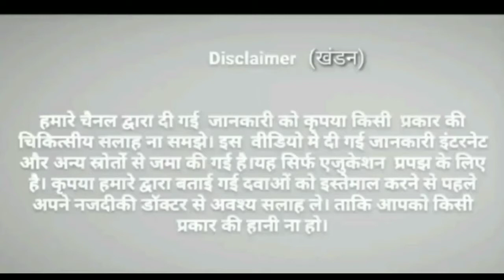Vicco turmeric cream|Vicco turmeric cream benefits|vicco turmeric side effect|use of vicco termeric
Hello, I am Aadi.

About this video: dosto is video me meine apko vicco termeric cream k bare m btaya h | ye ek fairness cream h | ye face ko gora krne me madad karti h |ye face ke nisan ko thik krne me madad krti h | ankh k neche dark circles ko door krne m madad krti h| ye acne and pimple  ko thik karti h|

top 5 benefits of vicco turmeric cream for face
how to use vicco turmeric cream
how to use vico turmeric cream
how to use vicco turmeric on face
how to apply vicco turmeric
top 10 uses of vicco turmeric

Vicco turmeric ayurvedic cream | Full review,Uses,benefits,Side effects

WORK FOR PIMPLES..?? | Vicco Turmeric Cream | कैसे प्रयोग करे | फायदे और नुकसान | Shruti Mishra

Vicco Turmeric v/s Vicco WSO में से गोरा कौनसी क्रीम करती हैं | Fairness Best Cream | Honest Review

TOP 5 uses of VICCO TURMERIC cream for skin || 100% result || Nilanjana Dhar

❌🔴 I Applied Vicco Turmeric On My Skin & See What Happened | Side Effects Of Vicco Turmeric Cream

Vicco Turmeric Cream Advertisement

Vicco turmeric cream: Top 10 benefit of vicco turmeric cream for skin| Vicco Turmeric cream ke fayde

विक्को टर्मेरिक क्रीम Review - How to Use Vicco turmeric cream For Skin | Prachi Pages

Vicco Turmeric Cream | रात में इस तरह लगाएं और देखें फ़ायदे